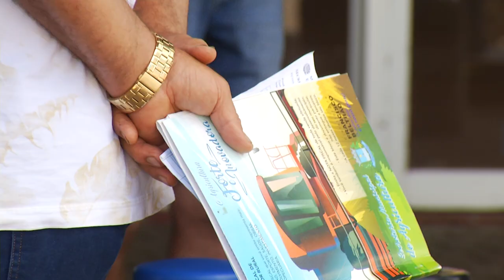Programa de inseminação auxilia produtores de Francisco Beltrão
Agricultura: O programa é disponibilizado pela prefeitura para o melhoramento do rebanho leiteiro do município.